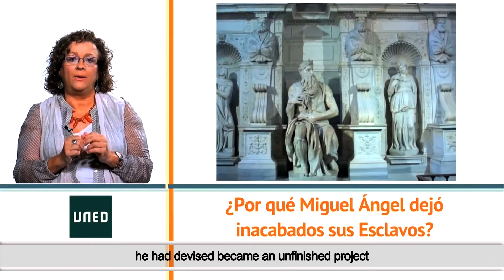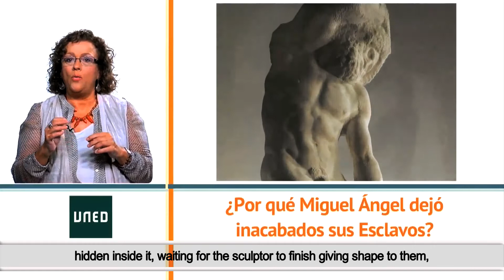Los esclavos de Miguel Angel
Serie "La Universidad Responde"